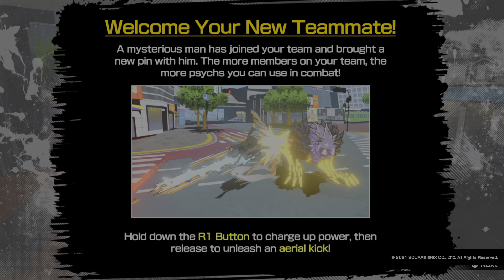NEO: The World Ends with You PS5 Gameplay The Reapers' Game Day 1